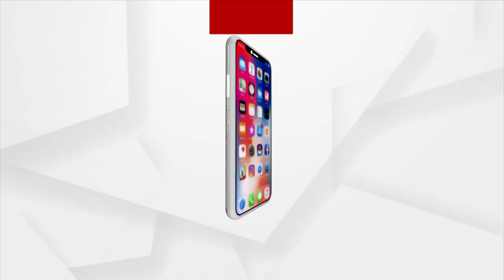Russia Ukraine War: 3rd IAF aircraft carrying Indians rescued from Ukraine arrives at Hindan airbase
Third IAF aircraft carrying Indians rescued from Ukraine arrives at Hindan airbase.